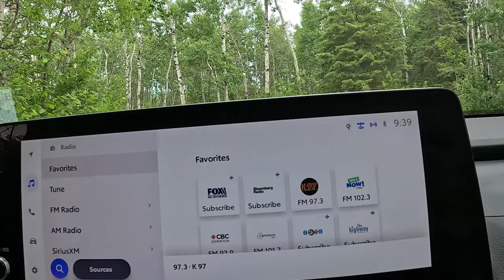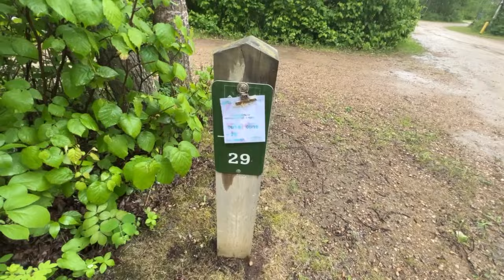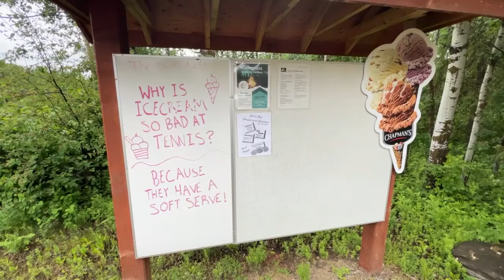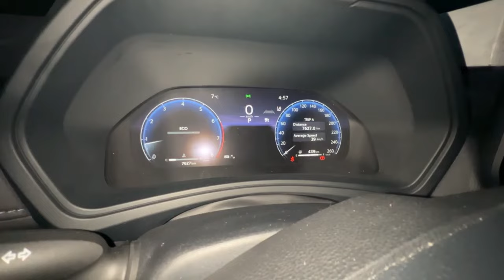Camping in Heavy Rain . Jarvis Bay Provincial Park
Camping in Heavy Rain at Jarvis Bay Provincial Park , Sylvan Lake , Red Deer , Alberta , Canada.